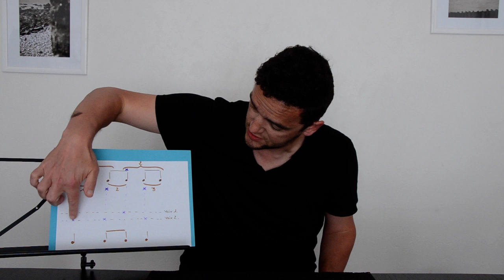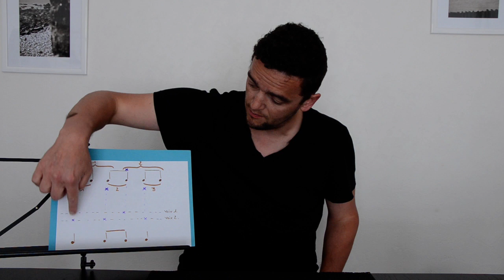Comprendre le rythme du 3 pour 2 ( avec moyen mnémotechnique)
Vidéo pour aborder le 3 pour 2 très simplement.